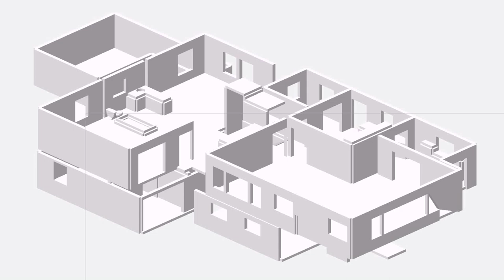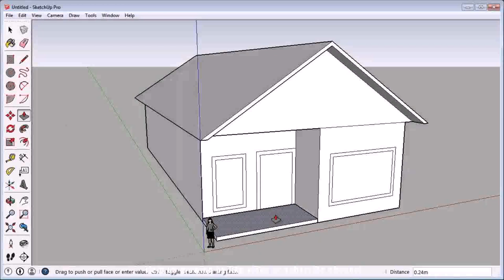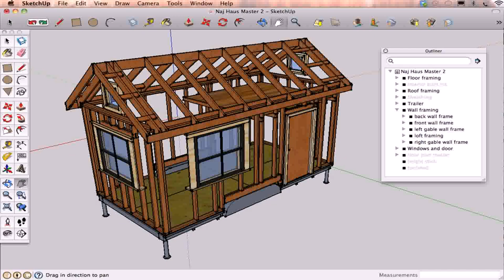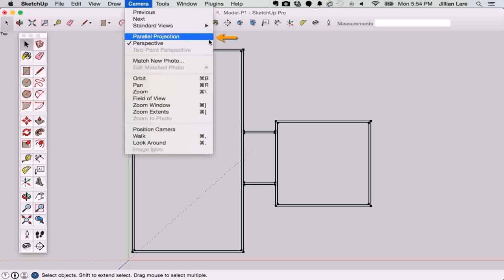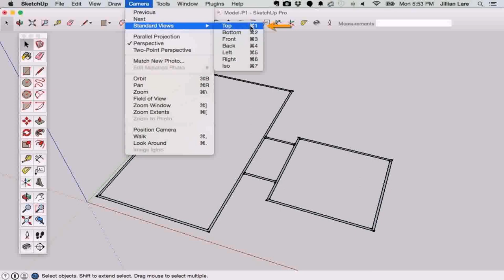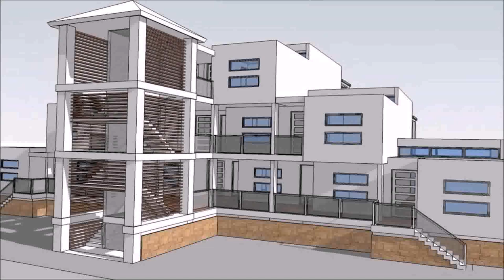Floor Plans Sketchup Make